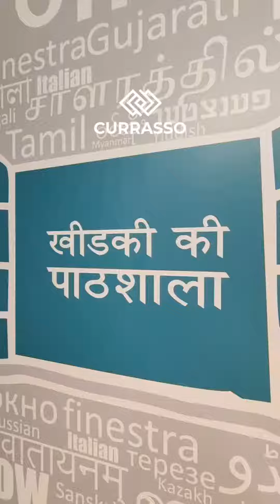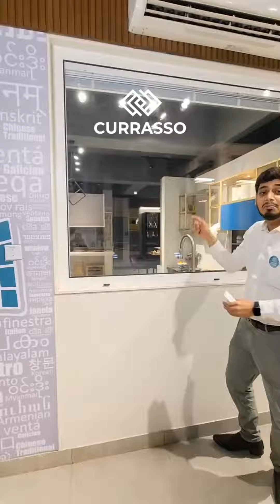Know more about mosquito net for sliding windows with Currasso.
Imagine a room where walls play hide and seek with sunlight, thanks to fixed partitions with integrated blind privacy peepholes for the modern age that keep the snooping cords away, offering style, sunshine control, and a touch of whimsy all in one!

Visit our Experience Center